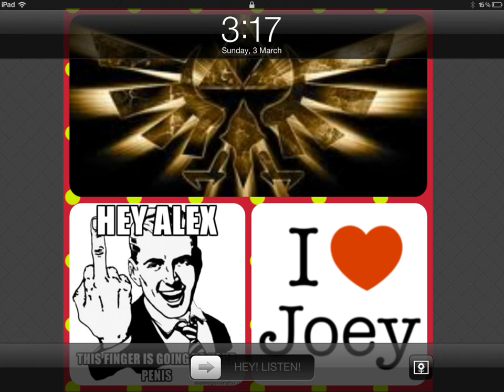New minecraft with alex ep 1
What texture pack do you want me to use ?